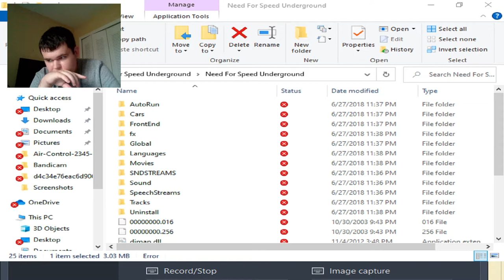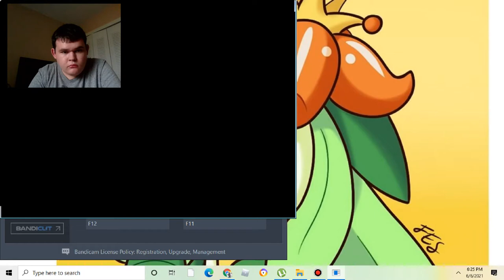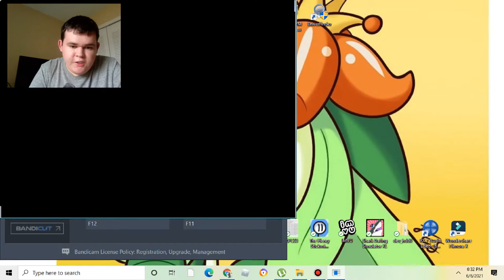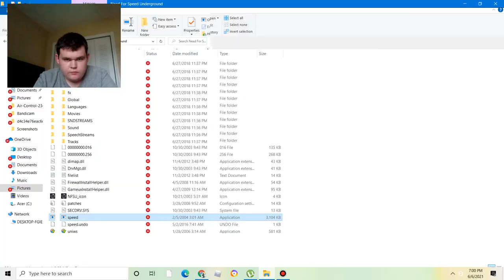i'm Hungry| Need for speed underground #4